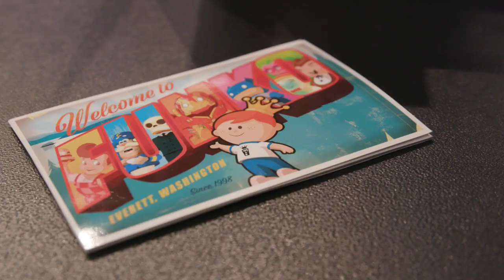Take a Tour of Funko POP's HQ | SYFY WIRE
If you love Funko, or Funko's POP! line, then you have to see their unreal HQ, located in Everett, WA. We took a tour.

More About Funko: Funko is an American company that manufactures licensed pop culture toys. Funko is most known for producing licensed vinyl figures and bobbleheads. In addition, Funko produces licensed plush, action figures, and licensed electronic items such as USB drives, lamps, and headphones. Founded in 1998 by Mike Becker, the company was originally conceived as a small project to create various low-tech, nostalgia-themed toys. Funko's first manufactured bobblehead was of the restaurant advertising icon Big Boy

Check out exclusive SYFY WIRE content:
Visit SYFYWIRE.com: po.st/SYFYWIRE
Find SYFYWIRE on Facebook: po.st/LikeSYFYWIRE
Follow SYFYWIRE on Twitter: po.st/FollowSYFYWIRE